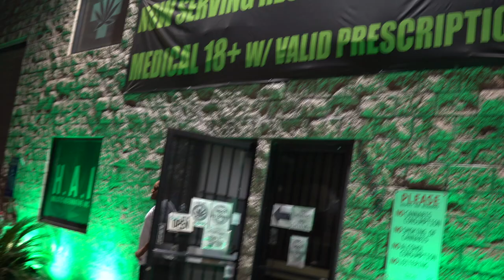Skinnyfromthe9 Vlog # 5 (Training For Fight) - F**** Terry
Instagram.com/geofromcalifornia

CLICK BELOW TO ORDER MY FIGHT ON SEPT 24TH